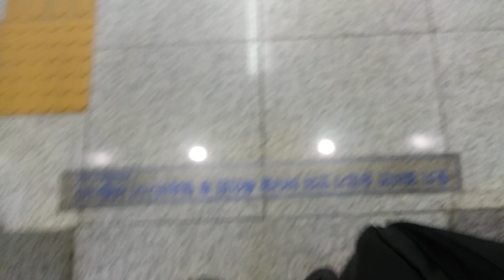인천광역시 서구 연희동 94-6 인천교통공사 2호선 아시아드경기장역 검안 방향 티센크루프엘리베이터 탑사기